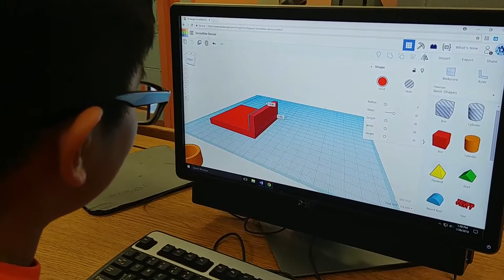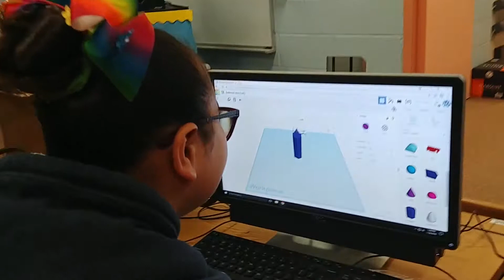Tinkercad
Students designing in TinkerCAD